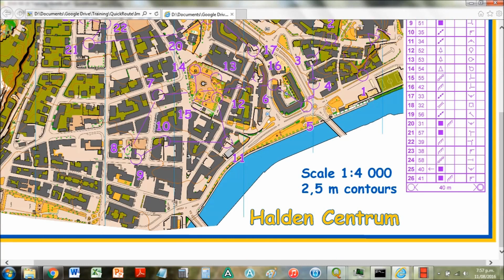Training for WOC 2016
Second part in the series on training for WOC 2016.